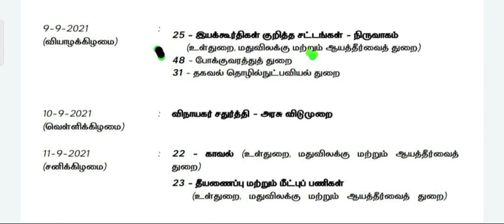TNSTC recruitment 2021 driver conductor new update 2021